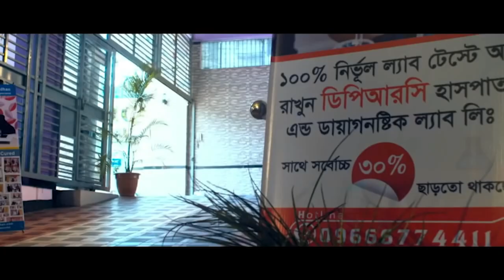PLID রোগী সুস্থ হওয়ার পর কি বললেন । Back Pain, Komor Betha, PLID pain, SPA, AVN, RA, Lower Back Pain